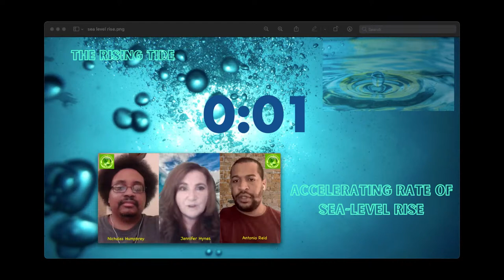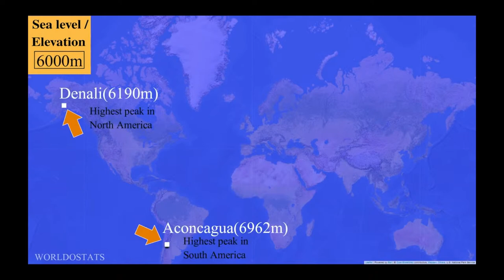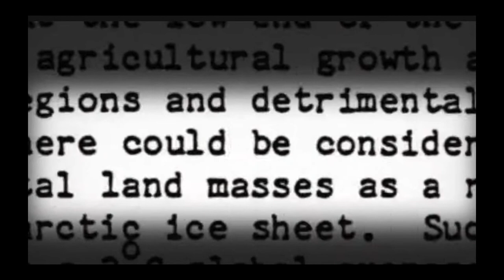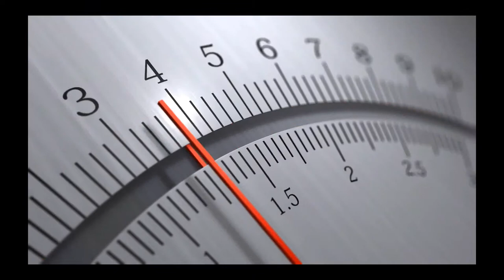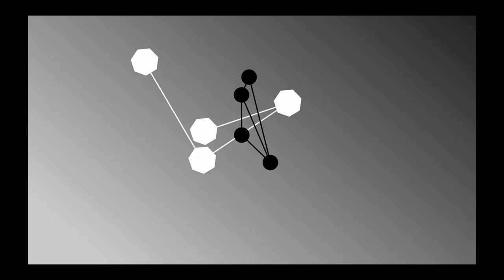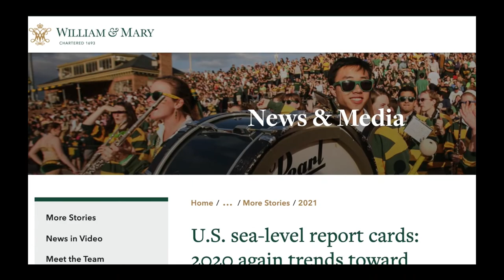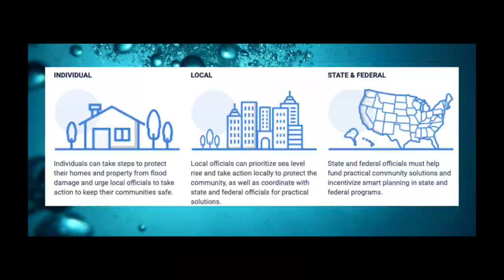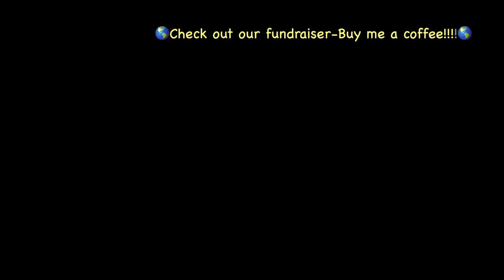The Rising Tide- Sea Level is accelerating-faster than previously expected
The sea level is rising due to a number of causes, including warming waters that are expanding, a slowing Gulf Stream, and sinking land. However, melting ice from the North and the South Poles is the biggest contributor to sea level rise. Determining when and how much the ice will melt can be difficult. Scientists worry about Antarctica the most, because it contains 90% of Earth’s ice, and the rate of Antarctic ice melt has tripled from 2012 to 2017

Meteorologist Nick Humphrey, Jennifer Hynes and Antonio Reid

Graphics- Canva NOAA and
Please help us remain able to produce better and better content- Our fundraiser-